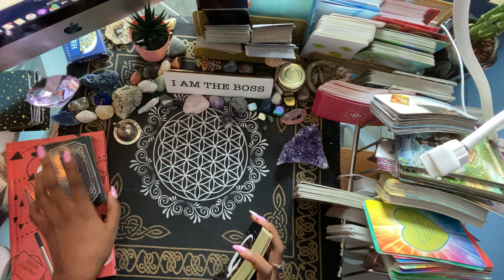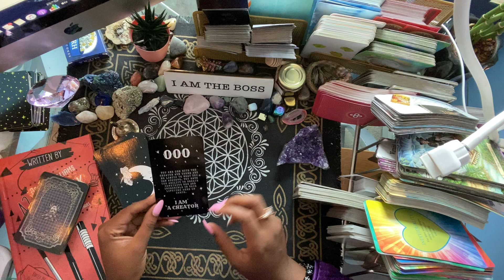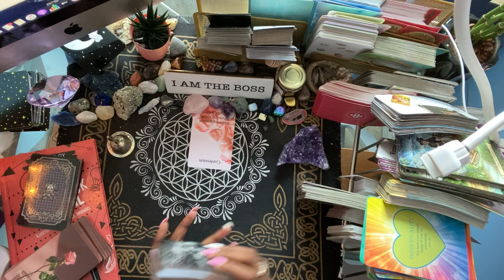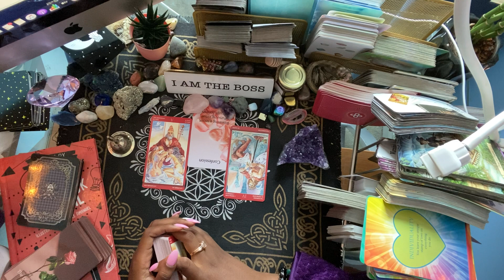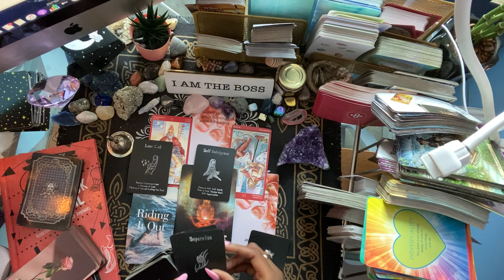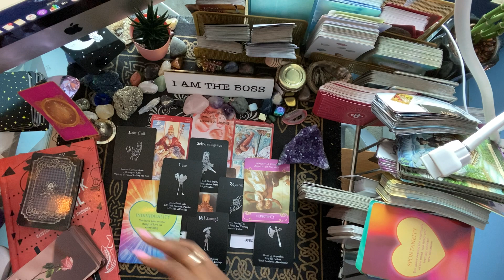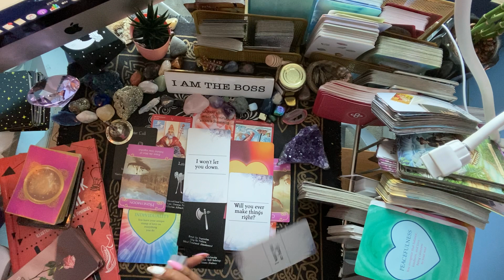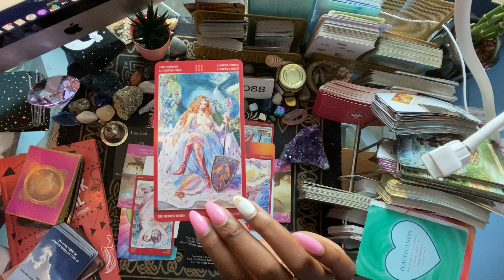SCORPIO ♏️ I COUND NOT FEEL UNTIL I ran into the DF!! Now ALL I want is You !!! All signs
Crystals:
Azurite
Shiva Lingam

💰GIVE ME SO LUV:
$livlife